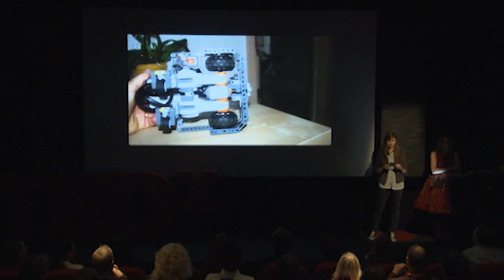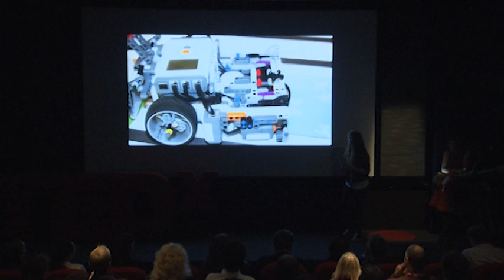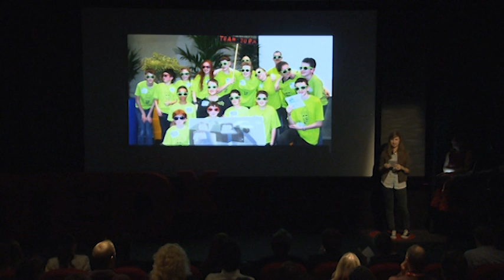The beauty of teamwork | Gaëlle Barth | TEDxTransmedia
This talk was given at a local TEDx event, produced independently of the TED Conferences. Robots can't be built alone. "Beauty is teamwork:" and Gaëlle learned that in adding everyone's ideas, it is possible to create something totally new and different.

Gaëlle Barth is 16, and she builds robots. She has learned to program robots by taking courses at the EPFL, École Polytechnique fédérale de Lausanne since she was 12. In 2011, she won the team competition of the First Lego League in Vaud, CH, with her group, Team Jura.